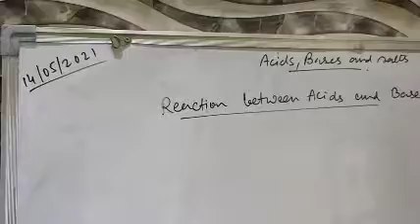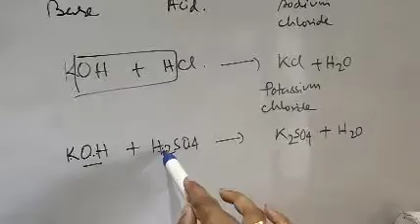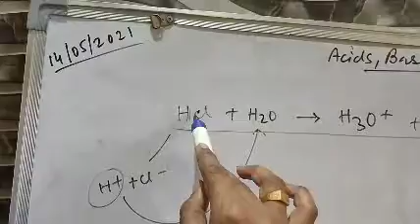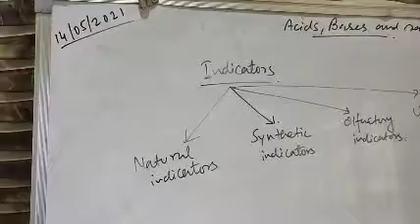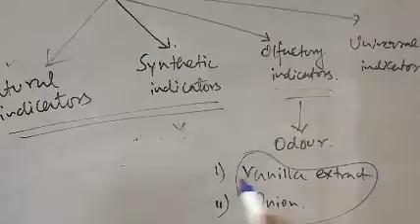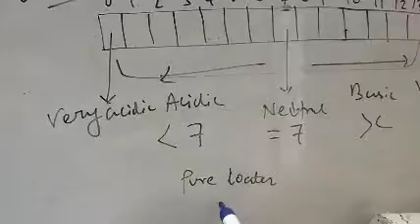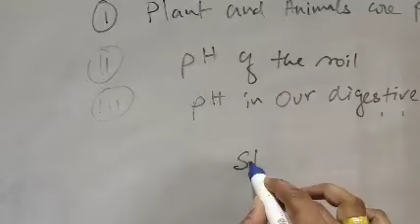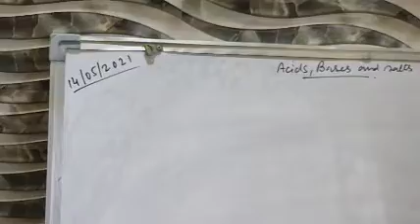ACIDS BASES AND SALTS